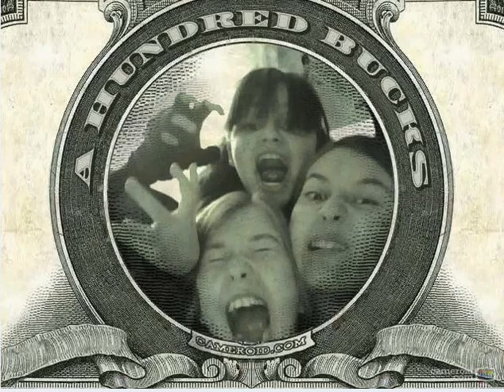Kaxa, Kat and Xyra's funny photos!!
I know i know this reveals our identities, anyway, if it is too fast, just pause it!